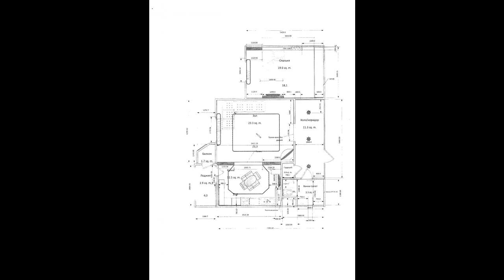2 ком. квартира в г. Пушкино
Цена: 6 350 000 Руб.
Двухкомнатная квартира с дизайнерским евроремонтом в новом доме, в ЖК "О-Пушкино". Встроенная кухня с бытовой техникой Bosch, в полном объеме (варочная панель инд, духовой шкаф, посудомоечная машина, микроволновка, холодильник, стиральная машина. Оригинальные обои с 3-D эффектом, подвесные потолки с двухуровневой подсветкой, огромный санузел, кладовая комната. Холл-11, 7 метров. Зал совмещен с кухней. Теплые полы. Утепленная лоджия, эркер. Счетчики на воду и тепло. Интернет.
Детский сад на территории ЖК, школа в 5 минутах. Множество магазинов. Маршрутка до станции - остановка рядом с домом.